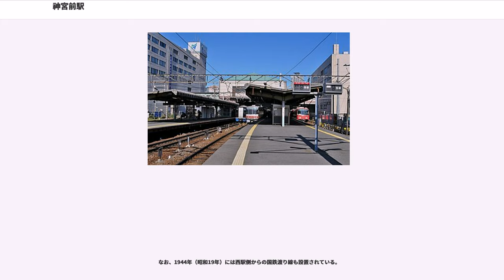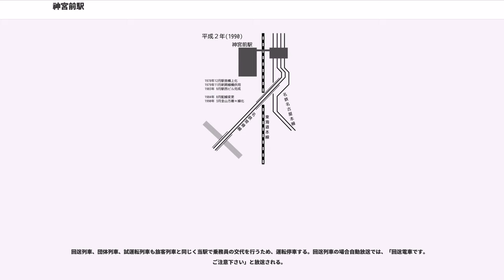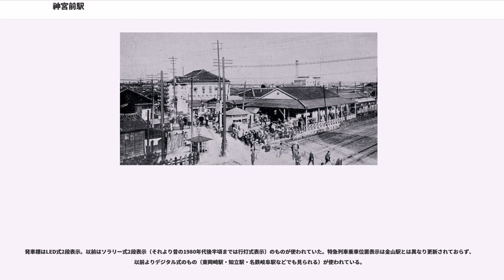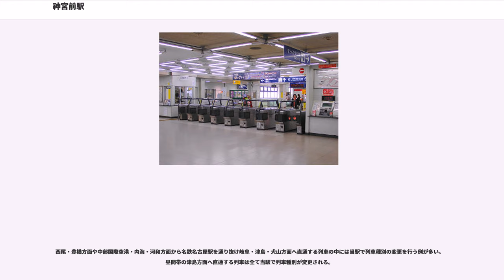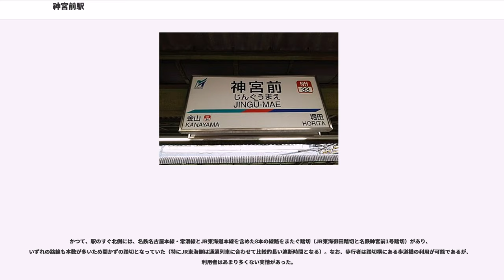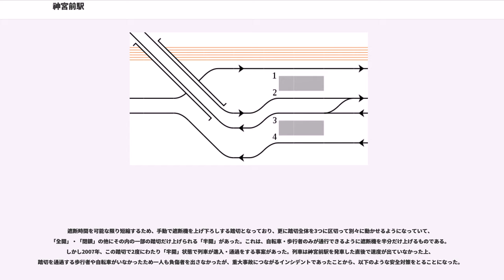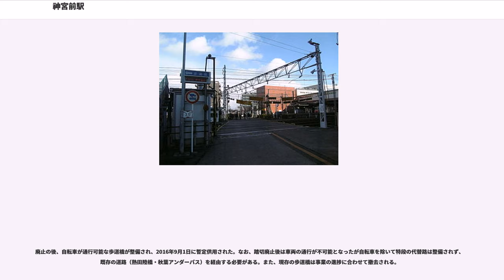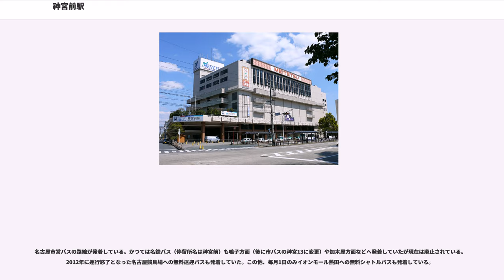神宮前駅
神宮前駅（じんぐうまええき）は、名古屋市熱田区三本松町にある、名古屋鉄道（名鉄）の駅である。駅番号はNH33。

駅名の由来となった熱田神宮の前に位置する名鉄主要駅のひとつ。

名古屋本線および常滑線が乗り入れており、以前より両線乗換駅としての役割を担っていたが、金山方面の複々線化による常滑線全列車の金山駅乗入れ、および金山総合駅の整備によって同駅の利便性が向上したため、乗換拠点としての役割は金山駅へと移りつつある。

運転面としては依然として重要な役割を担っている。運転指令所が駅ビル内に併設されているほか、名古屋本線などを担当する名古屋乗務区や常滑線などを担当する神宮前乗務区が配置されており、一部の列車を除き運転士や車掌が当駅で交代する。また、知立乗務区と犬山乗務区に所属する乗務員も名古屋本線直通運転時は当駅までを担当している。

並走する東海旅客鉄道（JR東海）東海道本線熱田駅が500m北にあり、誤入場防止のため西口には駅舎外に向けて「JR線」への誘導標識がある。

駅西方から南方にかけて名古屋市営地下鉄名城線が通っており、駅南約700ｍほどの位置に伝馬町駅、熱田神宮を挟んだ西側に神宮西駅がある。

2017年1月に名鉄が駅の東側を保有する土地に中高層マンションや商業施設などを建設すると発表した。2019年の着工を目指すとしている。

知多半島西岸を発祥とする愛知電気鉄道（以下愛電）は1912年（明治45年）2月18日に傳馬町まで開業。その後同年（大正元年）8月1日には秋葉前まで、翌年8月には神宮前まで路線を伸ばし、常滑 - 神宮前間の路線全通をみた。

同駅は単線跨線橋で東海道本線の西側から東側に渡った場所に設置され、愛電本社（後の名鉄本社）も建設された。跨線橋の前後は大きくカーブ（半径100m）し、勾配も27.8‰と急だったため20km/hの速度制限があった。

わざわざ東海道本線を跨いだのは貨物連絡および名古屋方面延伸や有松線建設を見越したものだったが、同跨線橋および運河橋の建設費が膨大となり愛電は経営難に陥った。同社は経営改善のために有松線の建設を急ぐことになる。

先述した理由により東海道本線東側に設置された神宮前駅だったが、名古屋電気鉄道（市電）熱田線からの乗り換えは運河に架かる御田橋や東海道本線踏切を通る必要があり、不便だった。そこで愛電は駅本屋を西側に新設することを計画し、1934年（昭和9年）5月1日に西口駅舎を設置した。

他方、貨客輸送の増加とともに単線跨線橋の線路容量不足が表面化していた。特に貨物輸送は当時貨車授受設備が東口側にしかなかったため、単線跨線橋を渡らざるを得なかった。これを解消するため愛電（合併で1935年（昭和10年）より名鉄）は1942年（昭和17年）7月10日に傳馬町（1946年（昭和21年）休止）から複線路線を西口駅舎へと伸ばし、常滑線列車を西口ホーム（通称：西駅）へと発着させた。 これにより単線跨線橋を渡るのは貨物列車と築港線直通の列車に限定された。

なお、1944年（昭和19年）には西駅側からの国鉄渡り線も設置されている。

西駅を建設した当時は旧名岐鉄道と連絡する東西連絡線を西駅と結ぶ計画だったが、後に変更され1944年（昭和19年）9月1日に東側から新名古屋へと結ぶ東西連絡線が開通した。1948年（昭和23年）5月12日には名岐線（西部線）が電圧1500Vに昇圧。常滑線列車も1950年（昭和25年）7月以降は次第に単線跨線橋を渡って名古屋本線や犬山線へ直通するようになり、再び単線跨線橋の線路容量が問題となった。反対に貨物列車と築港線直通が西口発着となる。

駅南方では国道1号の平面交差も問題となっていたため、名鉄は跨線橋の架け替えを兼ねて付近の高架化および線形改良を行うことにした。まず1955年（昭和30年）12月16日に国道一号を立体交差化された。

その後1962年（昭和37年）12月16日に現在の複線跨線橋へと架け替えられ、勾配は以前と比べて増した（27.8‰→33.0‰）が、カーブの半径は緩和（100m→300m）された。この時点ではまだ西駅への線路は残されており列車の発着も継続していたが、その後のダイヤ改正で旅客の定期・不定期運用が廃止されて貨物専用駅となった。だが、名古屋臨海鉄道の開業に伴い貨物業務も同社へと移譲され、1965年（昭和40...